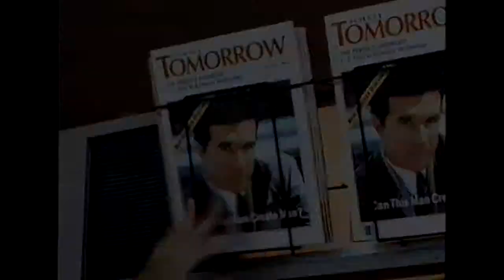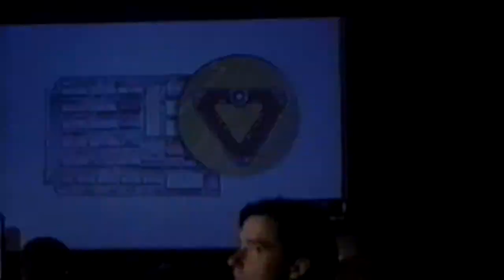Still Not Quite TRON (Movie Trailer)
Look'ee what we got here!
Made in December 5, 2013